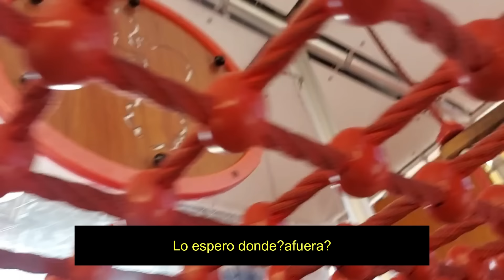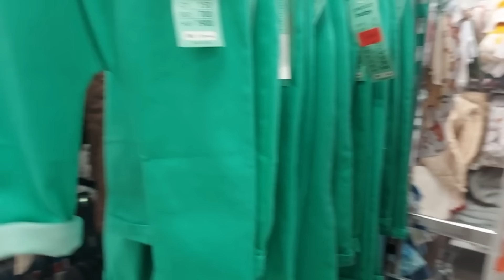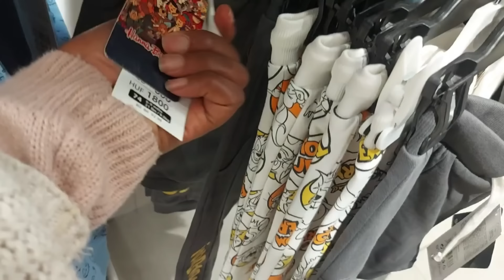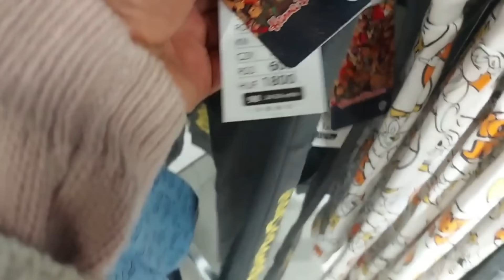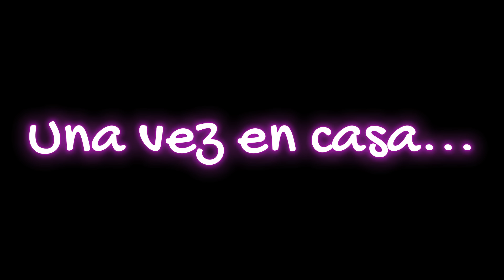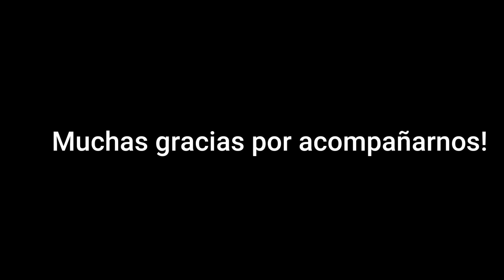Mi madre quiere REGRESAR a CUBA|Cumpleaños de mi SUEGRA|Encuentro con seguidoras@Detrasdemiventana2